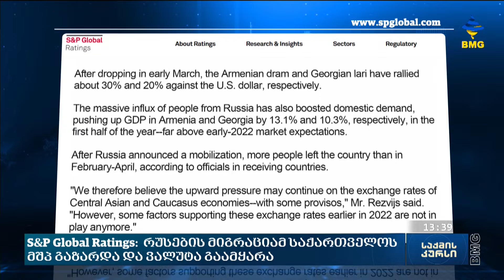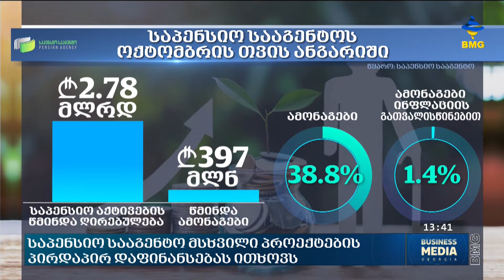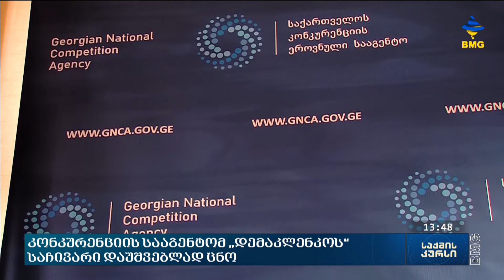საქმის კურსი - 10.11.2022_13:40 - გადაცემა სრულად